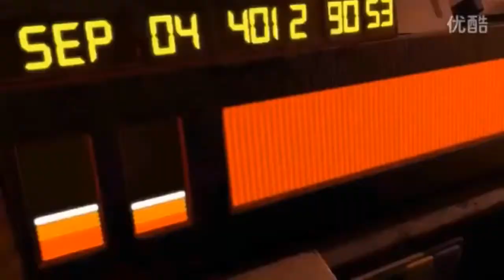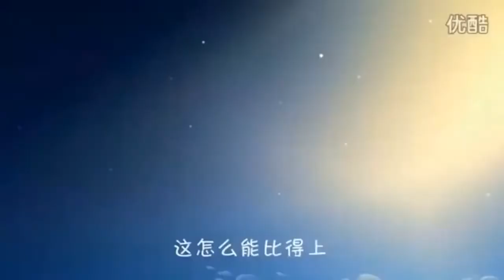Plants vs Zombies All Chinese Animation The Best Trailers and Anime China